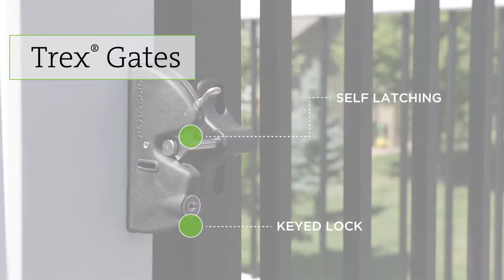Explore Trex Gates at Lowe's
Our sleek aluminum gates offer an extra level of safety, strength and accessibility for any deck design. They are designed to blend seamlessly with all Trex railing options.